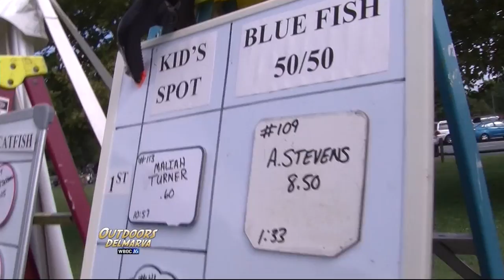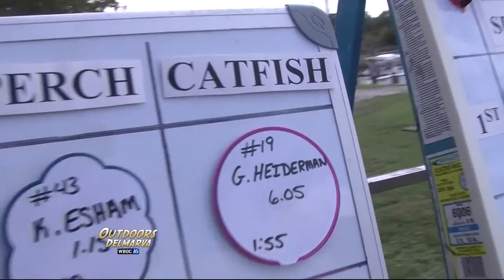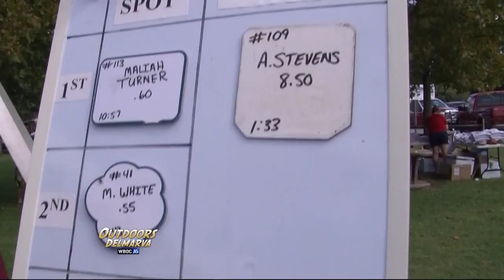2017 Outcaster's Open Pt 3